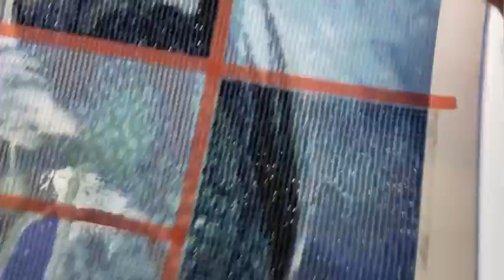📝Tag d’Avril 🍃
Voici le tag du mois d’Avril de la chaîne YouTube LaVie Diamond Painting de ma belle Danie. Merci d’avoir regardé!💜💜💜

Les questions du tag:

1- As-tu ou veux-tu des enfants ?
2-Comment s’appelle ou appellerais-tu tes enfants ?
3- Quel est ton plus beau souvenir d’enfance ?
4- Es-ru proche de tes parents ?
5- As-tu des frères et des sœurs ?
6- Quel genre d’enfance as-tu eu?
7- Que regrettes-tu de ne pas avoir appris quand tu étais petit(e)?
8- Qu’est-ce qui est le plus important pour toi : la famille, les amis ou ta moitié ?
9- À quel âge es-tu parti de chez tes parents ?
10- Quel est le meilleur conseil que tu aies reçu de tes parents ?
11- Petite, avais-tu un animal domestique ? Comment s’appellait-il?
12- As-tu des animaux ? Quel est leur nom?

Venez me rejoindre sur la page Facebook pour voir mes avancées. N’hésitez pas à publiez vos projets personnels ou à poser des questions. C’est, avant tout, un groupe de partage. À bientôt! 💜💜💜💜